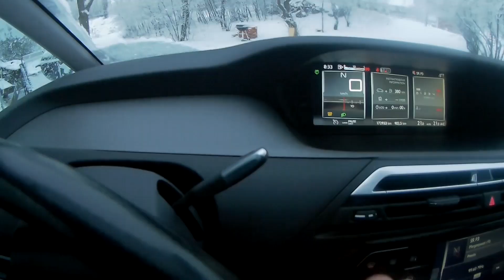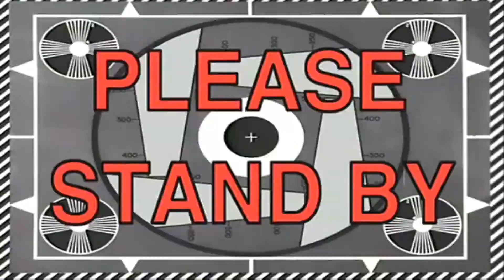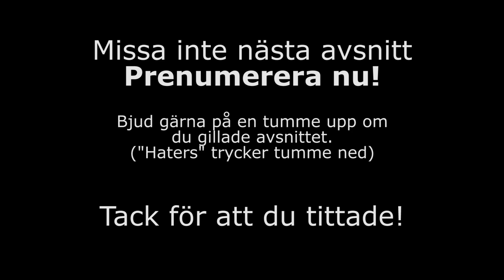Mc Mässan 2019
I dagens avsnitt av Sam On A Bike besöker jag tillsammans med min syster Mc Mässan på Friends Arena i Stockholm. Vi tittar närmare på nya Triumph Tiger 800XR/XC, Kawasaki z900RS mfl. Vi har också ett samtal med Yamaha som förklarar sin 3-hjuliga best Yamaha Niken. Vi avrundar avsnittet med en "mini provkörning" av Honda NC750x.

Lååångt avsnitt vem orkar med att se hela?

The Hondells - Little Honda
The Triumph Bonneville Song - The Steve Gibbons Band